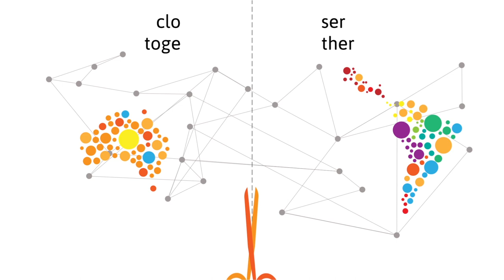LATAM Passport: linking Australian and Latin American startups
Latam Passport is Austrade’s startup exchange program between Australia and Latin America. The program aims to fuel commercialisation of technology and ideas through collaboration. This two-way collaborative model aims to help Australian and Latin American startups and entrepreneurs to expand globally, access the growing economies of both regions and cross-pollinate ideas, knowledge and technology.